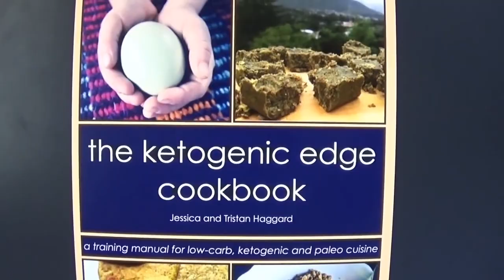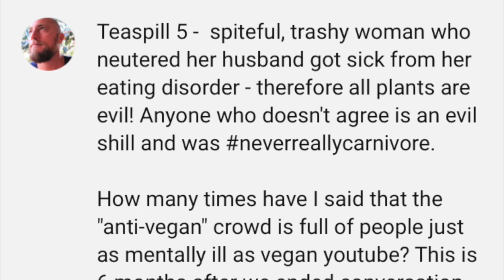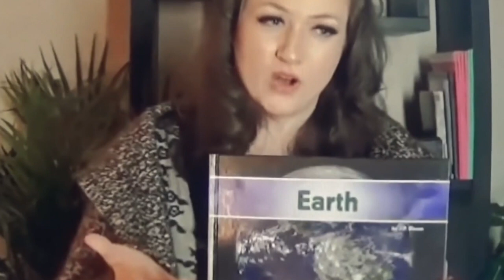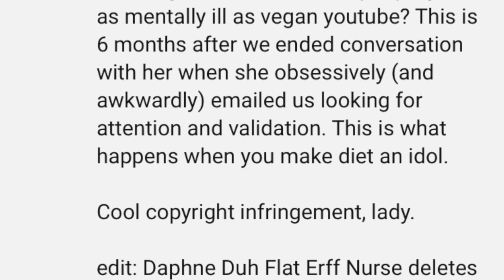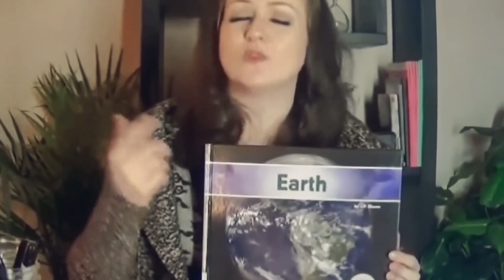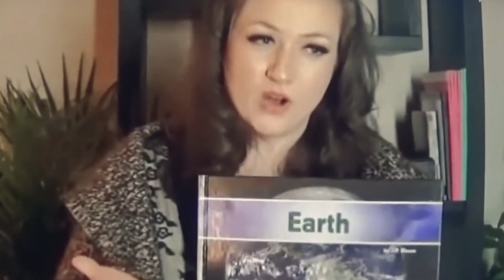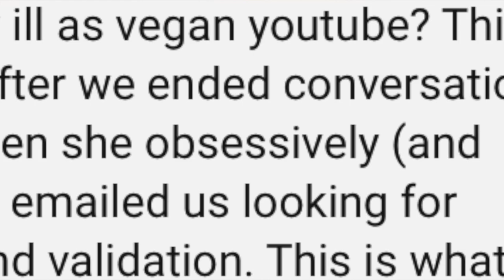Daphne Reloaded get's TRIGGERED by Primal Edge's Broccoli Muffins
What is Daphne smoking?